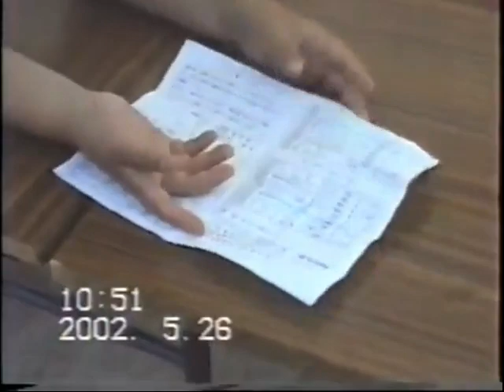⑬２０２２年・阿蘇・相撲大会・運動会・文化祭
２０２２年熊本の阿蘇山にある草千里に行きました。大作と朋子は馬に乗りました。
中山神社の相撲大会に出ました。運動会も開催されました。家族からの声援が少し恥ずかしい年頃です。文化祭もありました。楽しい思い出を残し成長しています。